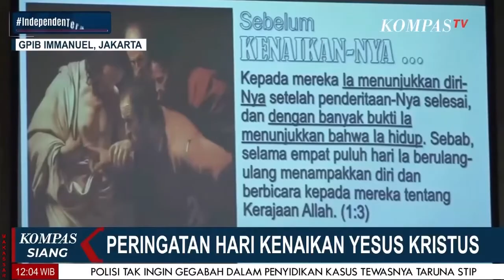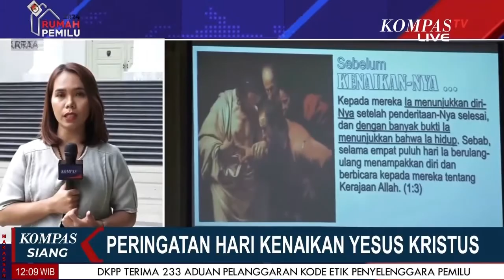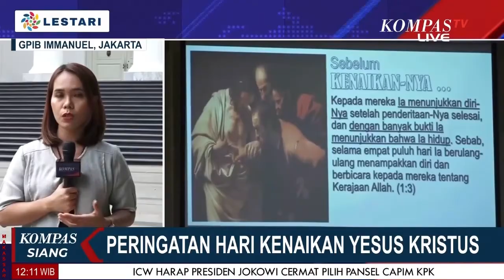Peringatan Hari Raya Kenaikan Yesus Kristus Di Gereja GPIB Immanuel Jakarta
JAKARTA, KOMPAS.TV - Peringatan Hari Raya Kenaikan Yesus Kristus Di Gereja GPIB Immanuel Jakarta